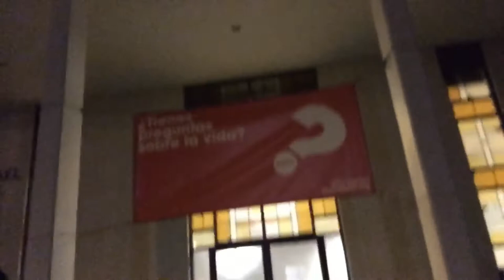Part 5: Inviting & Welcoming | "Holy Discontents" Series | St. Raphael Raleigh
En esta serie de vídeos, exploraré algunos de los "descontentos sagrados" que podrían generar una mayor resolución en nosotros para buscar al "magis" de San Ignacio: soñar con cómo las cosas podrían ser mejores, seguir avanzando de bien a mejor como discípulos de Jesús, ¡individualmente y como comunidad parroquial!

In this series of videos, I’ll be exploring some of the “holy discontents” that might stir greater resolution in us to seek the "magis" of St. Ignatius: to dream of how things could be better, to keep moving from good to better as disciples of Jesus, individually and as a parish community!